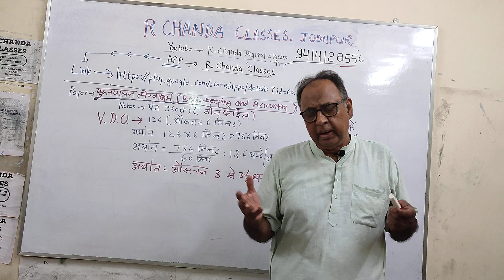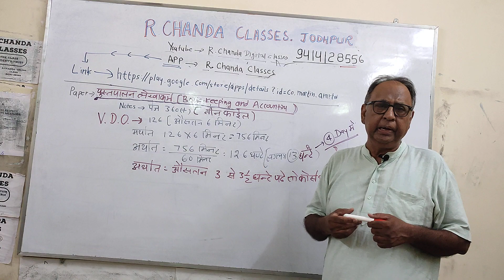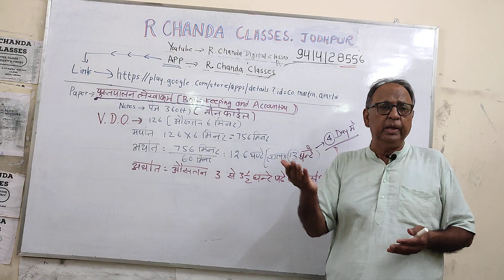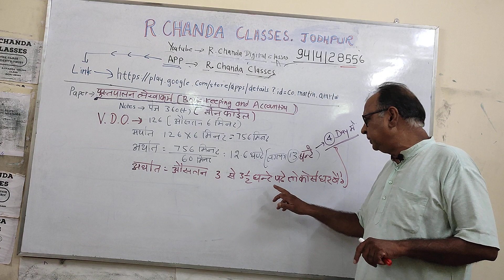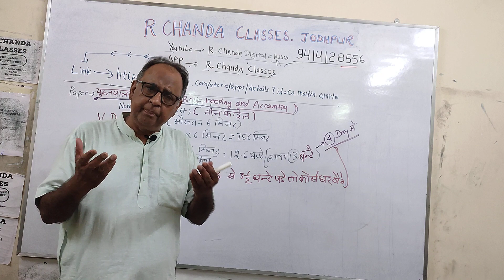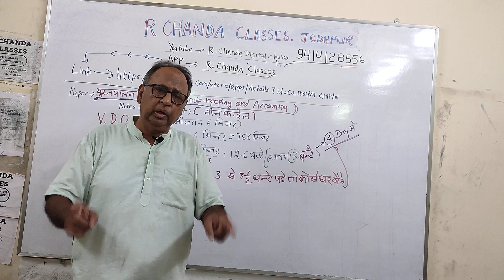खुश खबर ☺☺इंतजार पूरा हुआ ☺भगवान् के कृतज्ञ 🙏bookeping का कोर्स upload हमारे app पर कर दिया है🙏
इस मे 126 वीडियो हे औसतन 6 min. ka h
 नोटस् की 3 फाइल हैं इंडेक्स नंबर के साथ 360 +पेज हैं
आप टोटल 13 घंटे अर्थात मात्र 4 दिन में घर बैठे कोर्स कर लेंगे
भगवान् आपकी नेक मनोकामना पुरी करे जी🙏🙏 यही हमारी दुआ है🙏🙏